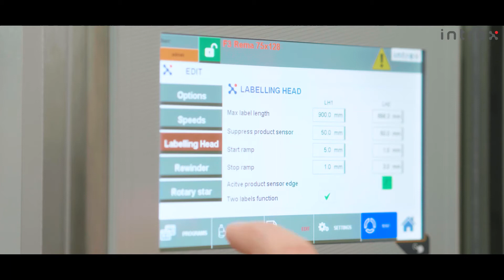ROTARY Star | Universal labeller for Conical Products | INTREX SEP 3902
Universal labelling machine for wide range of conical and cylindrical products. Case Study - Brynild Gruppen AS
✅Capacity up to 75 p/min
✅Possibility of front and back labelling as well as wrap around
✅Transparent no-label look on final product